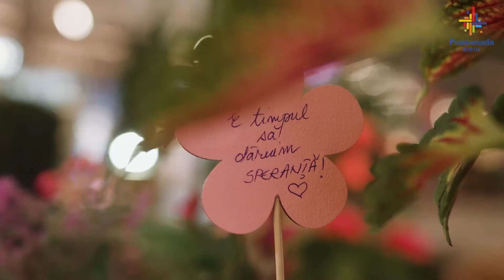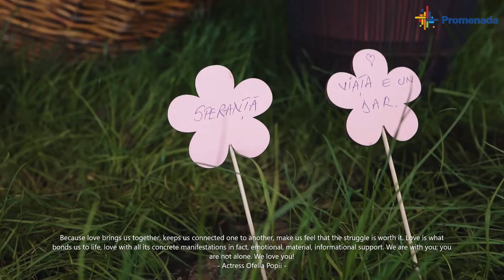E timpul sa daruim speranta - Promenada Sibiu